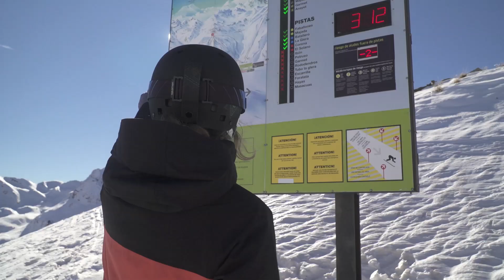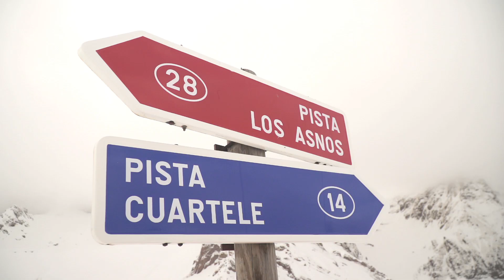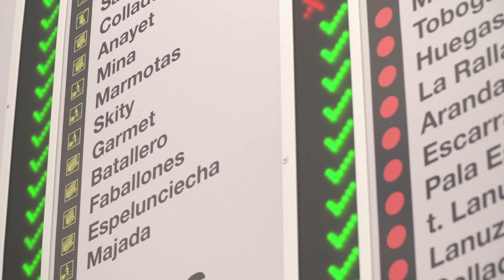Programa EVASIÓN TV nº85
Bienvenidos a EVASIÓN!
Bienvenidos al mundo de los deportes de nieve!

La temporada de esquí ha empezado muy bien. Una gran nevada dejó a todas las estaciones en unas condiciones ideales para empezar a disfrutar de la nieve en todos los sentidos.

A continuación, en el primer programa de EVASIÓN dedicado al mundo de la nieve, os ofreceremos tres grandes y originales reportajes. Y al final, no os lo perdáis, os invitaremos a participar en un sorteo de una experiencia única!

Empezaremos, junto con José Antonio Hermida, Carlos Checa y Dolça Ollé, viajando hasta Grandvalira para hacer Ski & Fly. La experiencia que vivieron estos tres cracks dejaron imágenes espectaculares y momentos muy divertidos.

Seguidamente, nos desplazaremos hasta Aramon  (aramón) Formigal - Panticosa, para descubriros su magnífico estado de nieve.

Y por último, volveremos a la estación de Grandvalira para mostraros un servicio pensado para los más “ansias” de la nieve: El First Track. Es decir, esquiar totalmente solos antes de que la estación abra las puertas al resto de esquiadores.

Con todo esto, empezamos el programa, arranca la temporada de nieve!